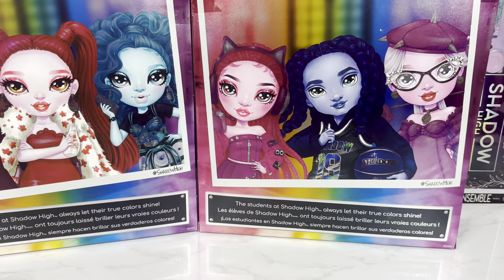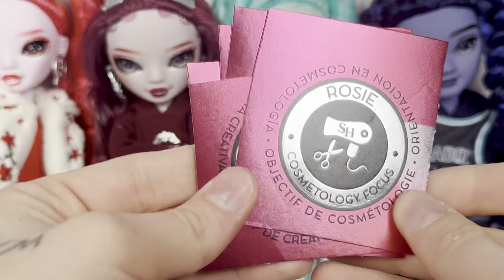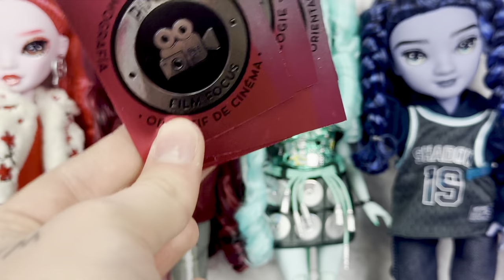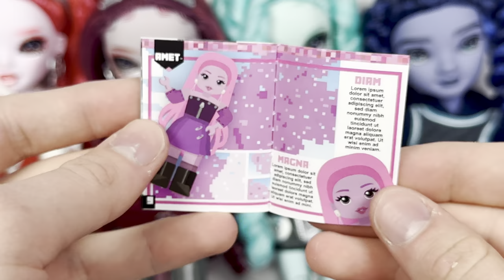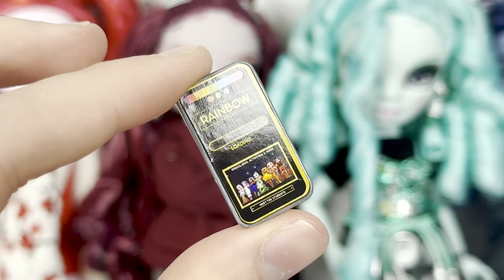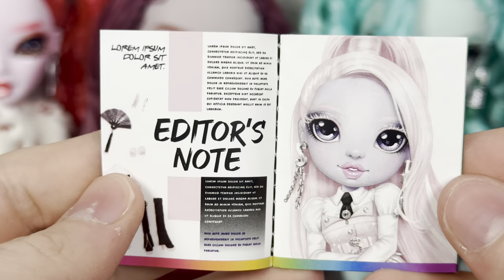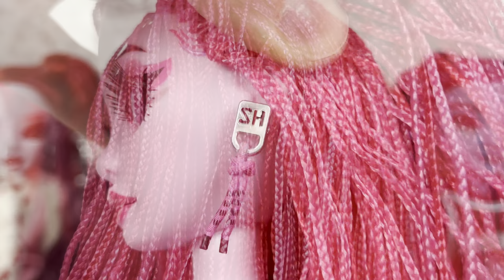Shadow High Series 3 Full Set! Pinkie, Rosie, Scarlet, Berrie, Oliver, and Lavender Dolls Review!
*music used is from iMovie and Apple license states it can be used for personal and commercial use*